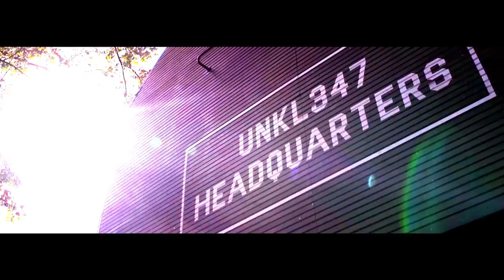Dendy Darman - Penggerak Kultur Pop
Client : Danamon
PH : Aidea Indonesia,
Agency : Mullenlowe
Director : Angga Anggur